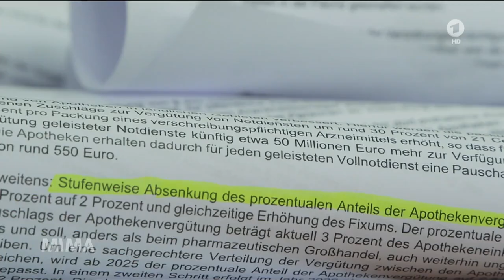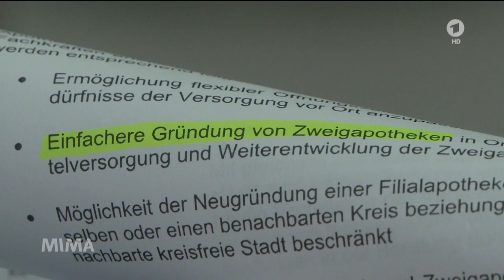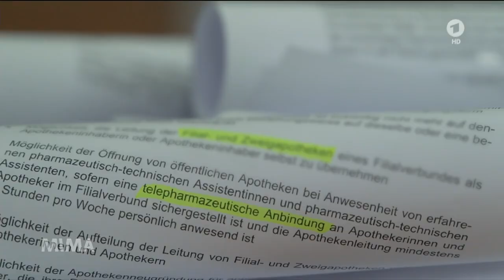Apotheker fürchten Lauterbachs Reform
Mit einer Reform will der Gesundheitsminister die Apotheken auf dem Land stärken. Betroffene Apotheker halten die Pläne für nicht zu Ende gedacht - und warnen vor unkalkulierbaren Folgen für Patienten.

Von Anke Hahn, rbb

Mike Beyer hatte in diesem Jahr schon zweimal hohen Besuch aus der Politik. Im März besuchte der Bundeskanzler seine Sonnenapotheke in Teltow, denn die Kleinstadt südlich Berlins liegt in Scholz' Wahlkreis. Den Bundesgesundheitsminister hat Beyer dann selbst eingeladen. Er will nichts unversucht lassen, um die Lage der Apotheken hierzulande zu verbessern. Und das heißt für ihn zunächst einmal: die geplante Reform verhindern.

Wenn er über die Ideen aus dem Bundesgesundheitsministerium spricht, wirkt er wütend und etwas ratlos. Er habe Karl Lauterbach bei ihrem Gespräch ganz genau dargelegt, was ihn an den Reformplänen stört und warum er glaubt, dass die eher schaden würden, als die Lage der Apotheken zu verbessern. Doch der Minister habe sich nicht überzeugen lassen. Stattdessen getwittert: Ohne unsere Reform wird es ein Apothekensterben auf dem Land geben.

Tatsächlich haben mehr als 500 Apotheken im vergangenen Jahr aufgegeben - aus wirtschaftlichen Gründen. In diesem Jahr werden wohl noch mehr geschlossen. Die geplante Apothekenreform soll hier Abhilfe schaffen und vor allem die Versorgung auf dem Land sichern. Doch Beyer ist sich sicher: So geht es nicht.

Warum Apotheker Lauterbachs Reform fürchten

Im vergangenem Jahr haben in Deutschland so viele Apotheken wie noch nie schließen müssen. Die Zahl kleiner Apotheken ist erstmals unter die Marke von 10.000 gefallen.

Die Zahl der Apotheken in Deutschland ist im vergangenen Jahr auf einen Tiefstand gesunken. Wie die Bundesvereinigung der Deutschen Apothekerverbände (ABDA) mitteilte, gab es zum Ende des vergangenen Jahres bundesweit 17.571 Apotheken - das sind fast 500 weniger als ein Jahr zuvor. Es sei der "größte jährliche Verlust an Apotheken in der Geschichte der Bundesrepublik", so die ABDA.

Auf 559 Schließungen kamen 2023 gerade einmal 62 Neueröffnungen. Erstmals fiel zudem die Zahl der Einzelapotheken ohne Filialstrukturen unter die Marke von 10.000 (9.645). Mit 21 Apotheken pro 100.000 Einwohnerinnen und Einwohnern liege Deutschland bei der Apothekendichte unter dem europäischen Durchschnitt mit 32 Apotheken. Apotheken sicherten die wohnortnahe Arzneimittelversorgung der gesamten Bevölkerung und seien ein "unverzichtbarer Teil jeder lokalen Infrastruktur", erklärte der Verband.

Zahl der Schließungen steigt
So wenig Apotheken wie nie